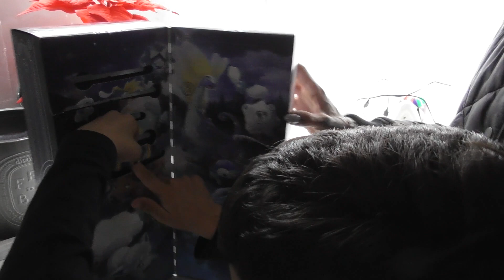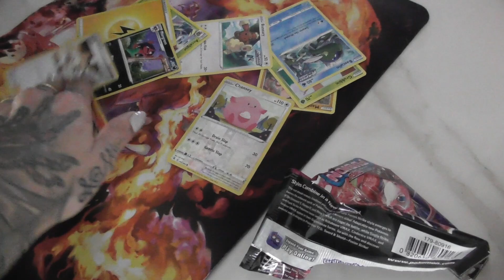DAY #5 OF VLOGMAS 2023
Vlogmas day 5 - again; not theeee most eventful day but I have Athena home with me so we spend the day together, I open my calendar and share the christmas tree 💞
HOME INSTAGRAM⇢ @casadafilthy
CAR INSTAGRAMS⇢ @petrolheadinheels + @southcoastsportscars